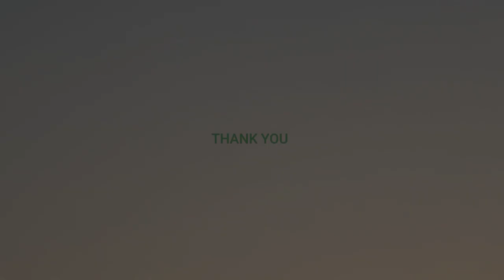মন ভালো হয়ে যাবে দেখুন. PEACE OF NATURE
PEACE OF NATURE.